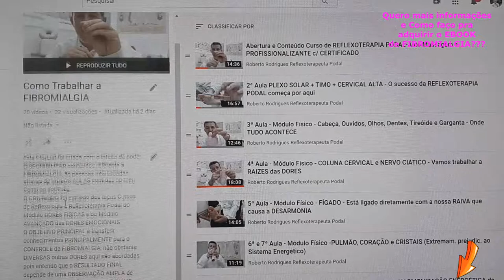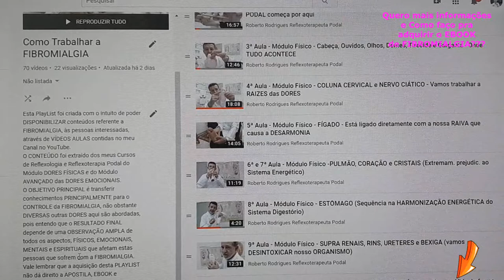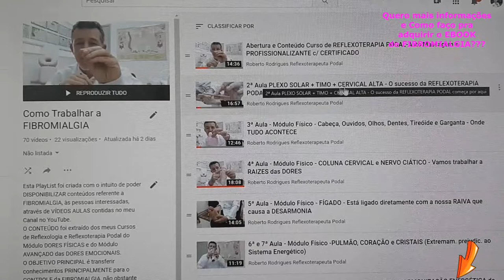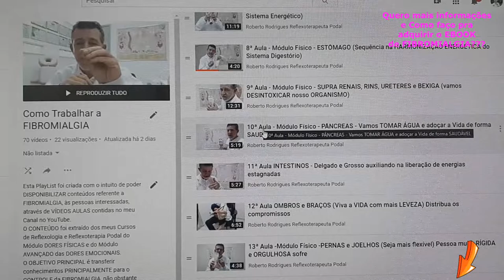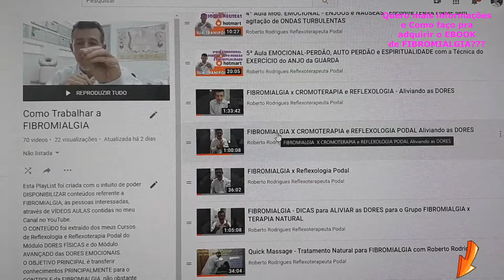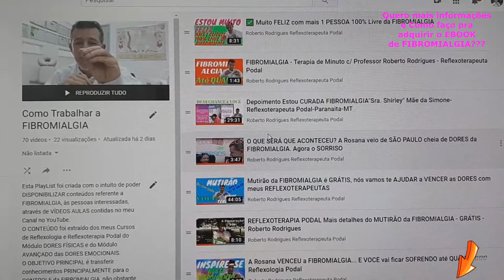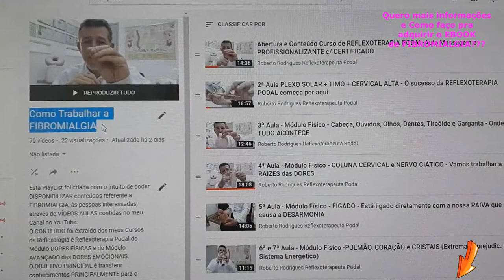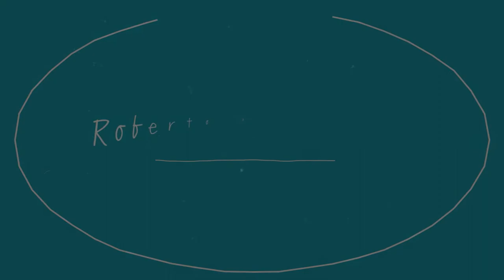PLAY LIST FIBROMIALGIA - Só Pra quem QUER APRENDER a Reflexologia e a Reflexoterapia Podal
2ª Parte - A Sra. Elza após 20 ANOS já dava COMO PERDIDO o SEU CASO de DORES - Reflexologia Podal RobertoRodriguesResponde Depoimentos Emocionantes abaixo👇👇